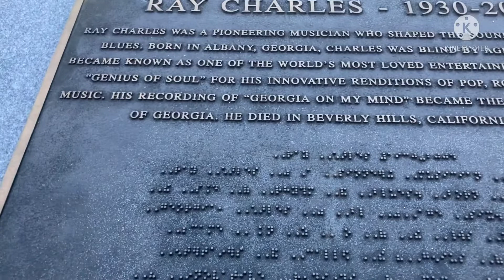Ray Charles Plaza , Albany GA. - WTDWD Episode 268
The Statue of Ray Charles in Ray Charles Plaza in Albany Georgia. Ray Charles was born in Albany Georgia. Such a beautiful Tribute to this legend .